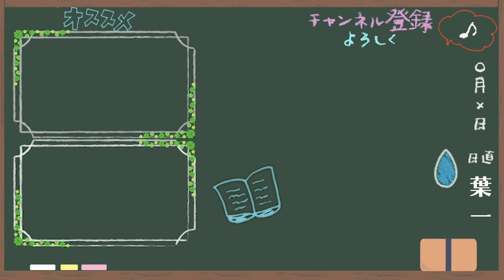【先生からの相談】映像授業のポイント